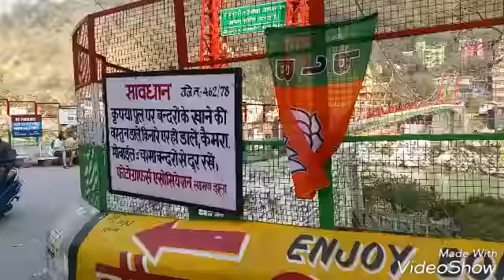India 2017 Laxman Jhula Bridge Rishikesh